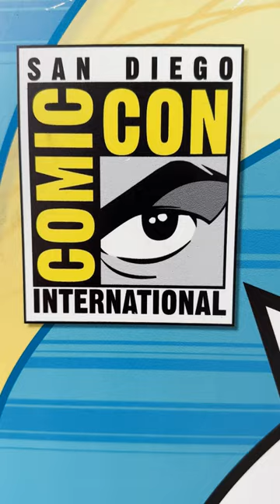Bonnie Visits Comic Con 2023! (DELETED EPISODE!)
Bonnie the Bunny from Five Nights at Freddy's visits Comic Con 2023!

Credits :
Creator of FNAF - Scott Cawthon
Creator of Afton's Animatronics - Sammy Reilly

Have a sparktacular day!